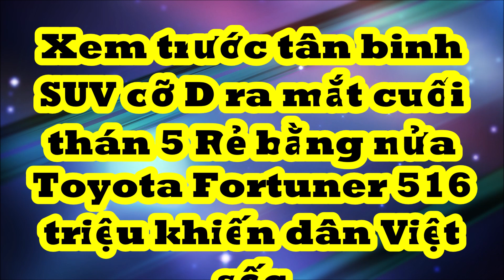Tân binh SUV cỡ D giá 516 triệu ra mắt cuối tháng 5 rẻ bằng nửa Toyota Fortuner khiến dân Việt sốc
Chery Tiggo 9 nhận cơn mưa lời khen dù chưa ra mắt, thiết kế và giá bán đủ sức 'hất cẳng' Toyota Fortuner.